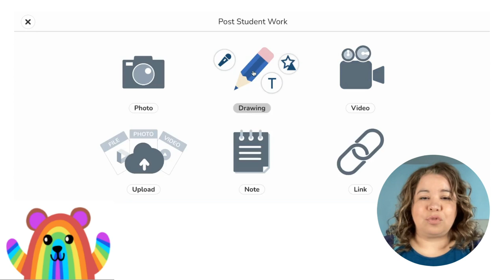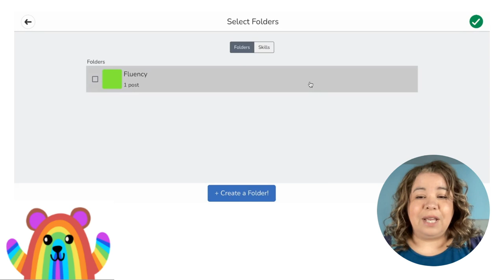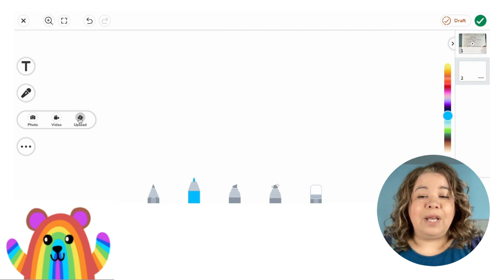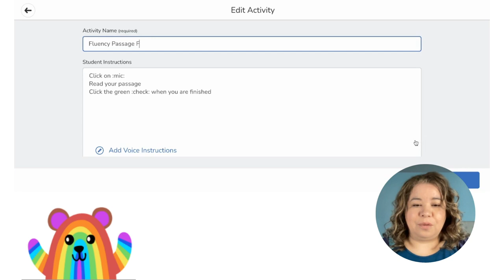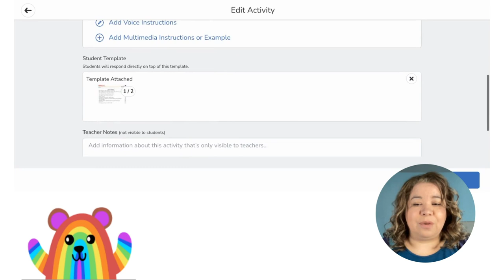Reading Fluency in Seesaw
Join Seesaw Certified Educator, Sophia Garcia-Smith, as she shares two ways to use Seesaw for reading fluency in her classroom!